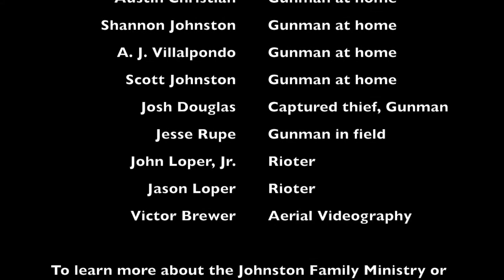The Y Novel Promo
This four minute video promotes a novel Dr. Patrick Johnston authored entitled The  Y. The novel explores the question of why bad things happen to good people. Why do the wicked prosper? How can a loving, all-powerful God let cruel things happen to innocent people? When the dollar collapses and looting and rioting ensue in "the Y City" - Zanesville, Ohio - eight children are forced to survive in a stretch of woods on the edge of the burning town, where they discover the answer to these age-old questions.